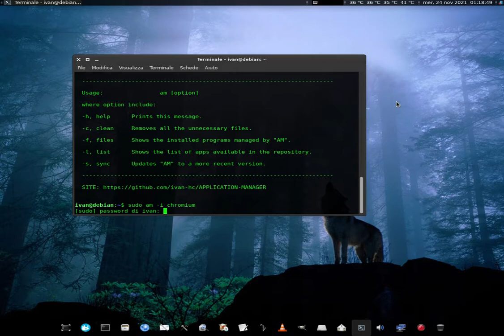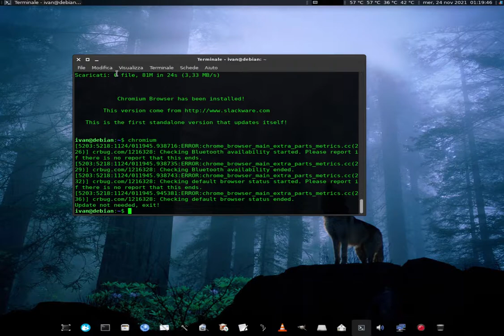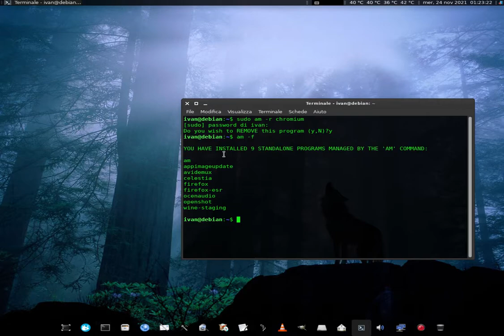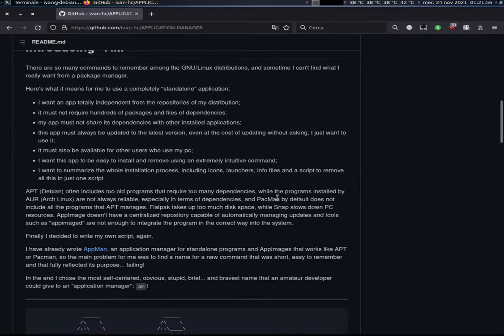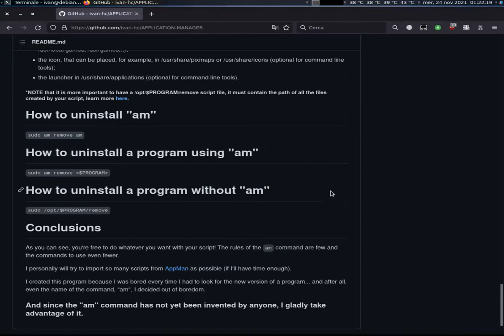"AM", the multi-architecture Application Manager for GNU/Linux with self-updating standalone apps!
Hi folks! I'm proud to show you my second creations! After AppMan, here you are its successor: "AM".

"AM" is a new Application Manager for GNU/Linux I've done, inspired by my other project, AppMan, another Application Manager for AppImages and other standalone programs that works like APT or Pacman. The commands of "AM" are less compared to AppMan, because there are less things to do. "AM" is built to allow integration in the system and automatic updates for each application, so the final user must do nothing but just using the application.

"AM"'s goal is to provide a free and open source App Manager that works on many other architectures (including and not limited to i386 and ARM), for now I'm working alone with the port of the existing applications for x86_64 managed by AppMan. "AM" allows the installation, deletion and search of standalone programs and AppImages. Each program (or $APP) is stored in a dedicated /opt/$APP directory, the binary is more ofthen called by a custom script in /usr/local/bin or /usr/bin and it can update the program to the last version (if available) by comparing the number of version of the installed binary and the version available in the repository of the developer.

To work on "AM" is hardest, because each script costs several hours of search and study to create scripts that can made the program completelly autonomous. "AM" is the future of AppMan, also because each program is available at system level, so all the users of a PC can use the same program without problems.

To upload a program it is necessary just one script that adds a launcher and icon (if needed), a script to use and update the program and a script to remove it with or without "AM".

To learn more about this new Application Manager, check the repository of the project on GitHub at ivan-hc/APPLICATION-MANAGER and work at this project with me, if you're interested. I will try to give you all the tools you need to compile your own script.

Having encouraged you to visit these page is already a huge achievement for me, being AppMan my really first creation on GitHub.

I'm not a developer, but a simple enthusiast who in my spare time tries to learn new things and then convert them into something more useful for the community. If only I had enough time I would devote myself completely to research, but I can't, real life is far from here, but I love to stay here because I express myself this way, and this means to spend a lot of hours of my free time on the PC trying to write schipts.

If you wish, you can support me, this work and my passion with a small donation, I will gladly appreciate it: